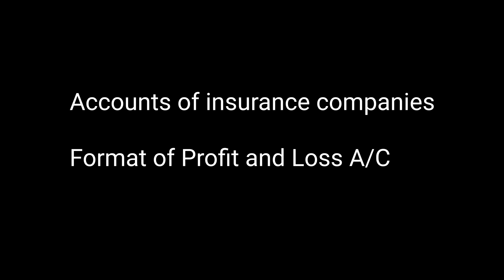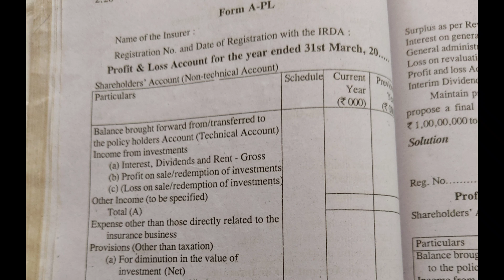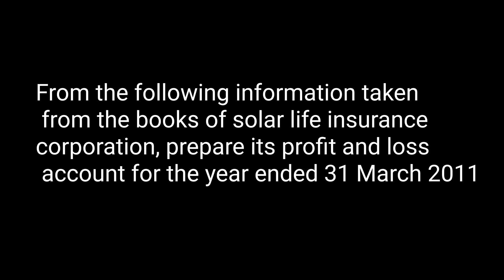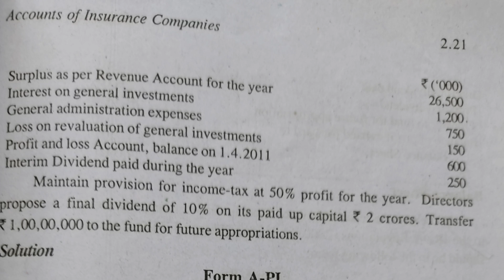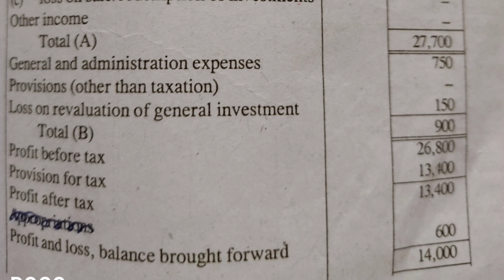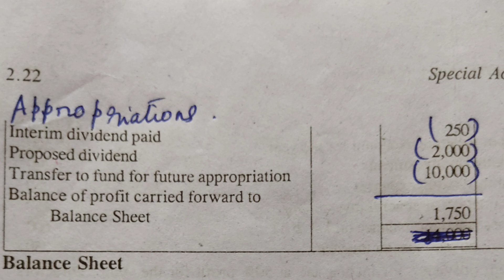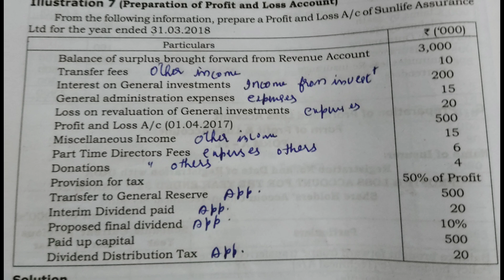Accounts of insurance companies/Prepration of Profit and Loss A/C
M.g University
4 th semester
Corporate Accounting2
Accounts of insurance companies
preparation of Profit and Loss A/C

part4